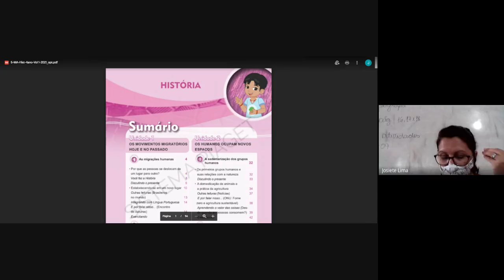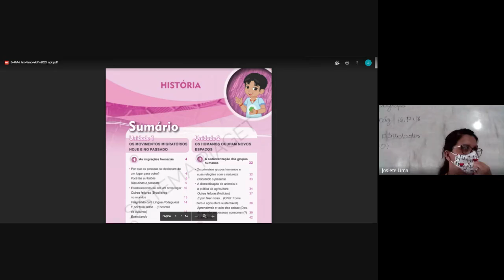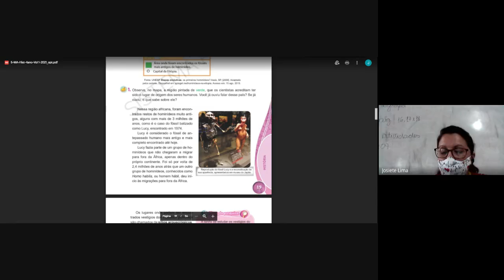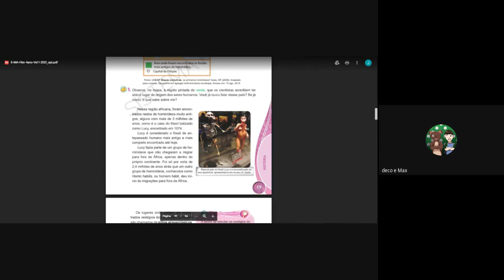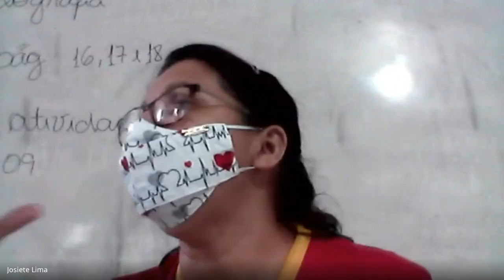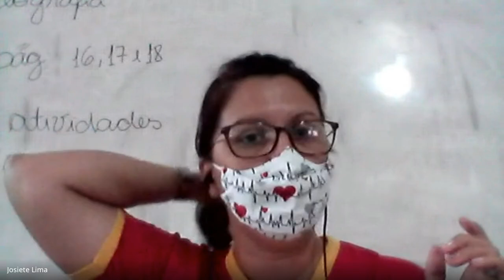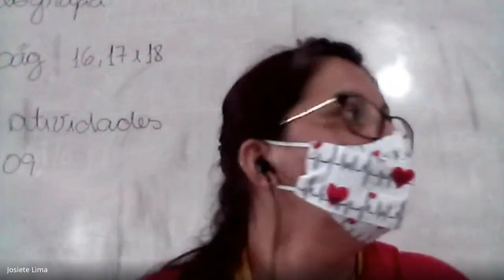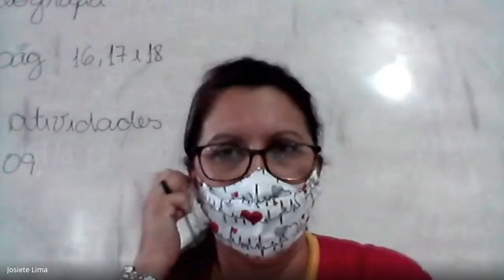4° ano - 11/03 - História e Geografia - Parte 2